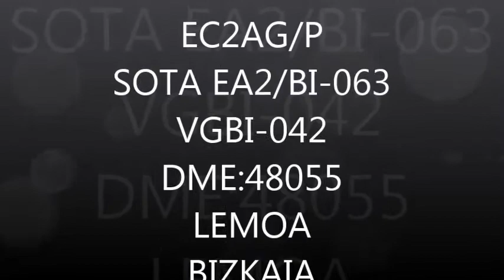EC2AG/P SOTA EA2/BI-063 VGBI-042 LEMOATXA